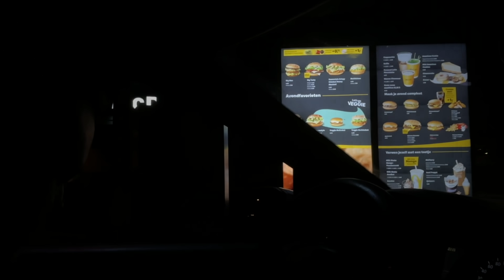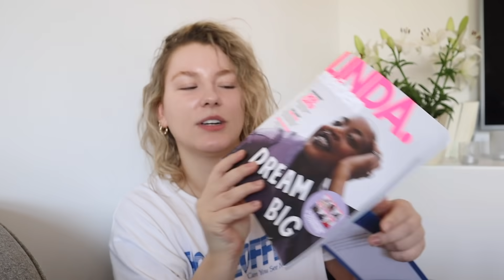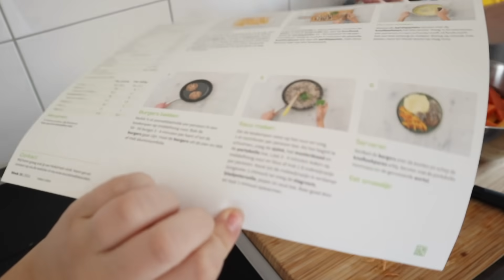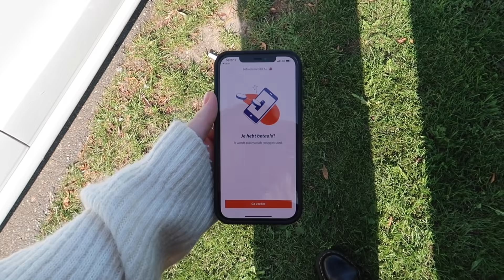Curly girl methode proberen + nieuwe hobby 🌷 weekvlog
In deze weekvlog probeer ik de curly girl methode uit (met een verrassend resultaat), lees ik een viral boek en heb ik een nieuwe hobby

💘 Links & producten

🦋 Info

Met de Canon M50 Mark II + een Rode VideoMicro microfoon

✨ Over mij

Hi, leuk dat je op mijn kanaal bent beland! Ik ben Leonie. Ik ben 24 jaar en sinds ik mij kan herinneren ben ik veel bezig met beauty, fashion en lifestyle! Ik vind het ook ontzettend leuk om video's te maken, daarom upload ik op dit kanaal elke dinsdag om 16:00 een weekvlog en elke vrijdag om 16:00 een ander soort video!